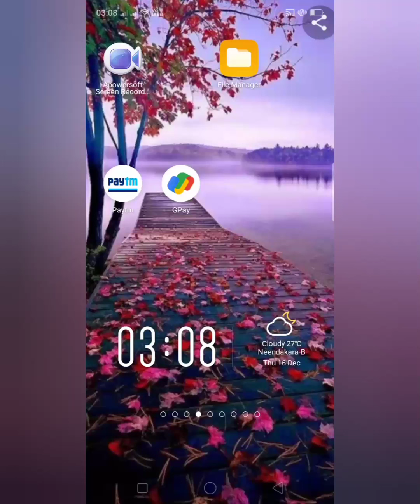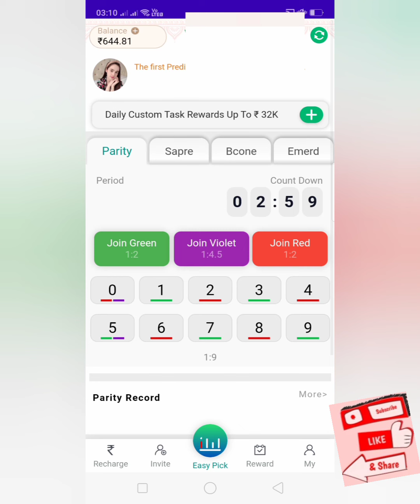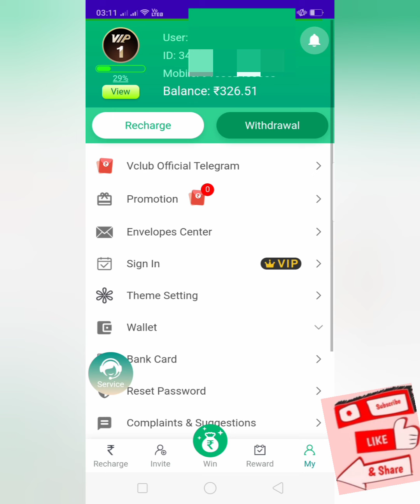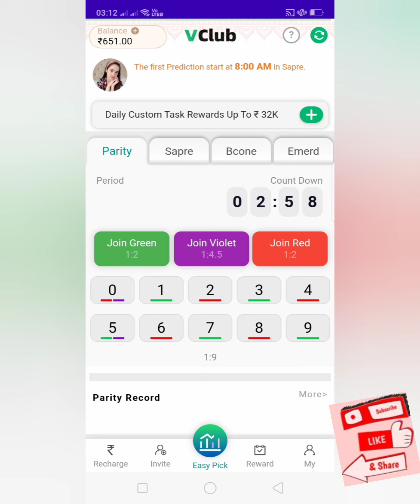🏦Earn money 1500 ₹ perday New launched application#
₹earn
₹money
₹without
₹investment

today launched earning app
work from home
without investment
biggest earning application
earn money part time at home without investment 2021

earn money app online earning app

                                                                                                                                                                                                                              NOTE: THIS VIDEO IS ONLY FOR EDUCATIONAL AND INFORMATIONAL PURPOSES FOR BEGINNERS TAMIL MONEY PLANT CHANNEL NOT GUARANTEE THAT YOU WILL MAKE MONEY FROM THIS VIDEO OR ANY OF MY VIDEO .                                                                                                                            Thanks to all God bless you thanks
முதலீடு செய்வது உங்களுடைய தனிப்பட்ட விருப்பம் Application பாதியில் நிறுத்தப்பட்டாலோ இதற்கு சேனல் பொறுப்பல்ல இது உங்களது தனிப்பட்ட விருப்பம். பணம் சம்பாதிப்பது மட்டுமே நம்மளுடைய நோக்கம்...